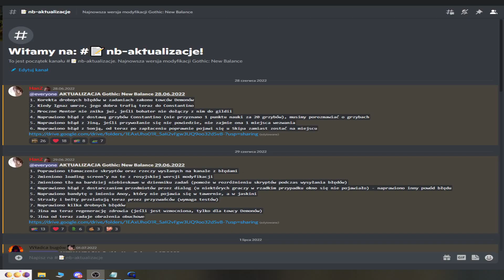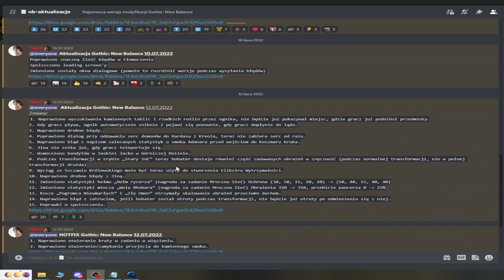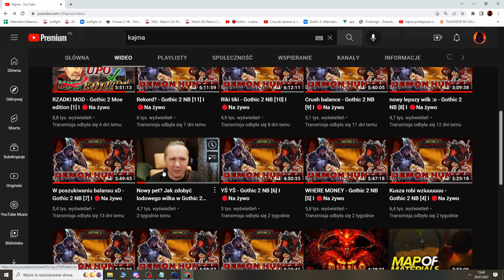Najlepsza gildia dla początkujących! Gothic New balance - Łowca Demonów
Siema, przedstawiam wam mój nowy film na kanale.
Dziś omówimy sobie nowa gildie "Łowców demonów" oraz przekaże wam kilka wskazówek jak i na co zwracać uwagę :)

!Społeczność